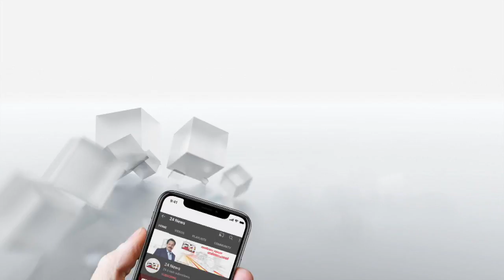പാർലമെന്റിലേക്കുള്ള ട്രാക്ടർ റാലി മാറ്റി; കർഷക സംഘടനകളുടെ യോഗത്തിൽ തീരുമാനം